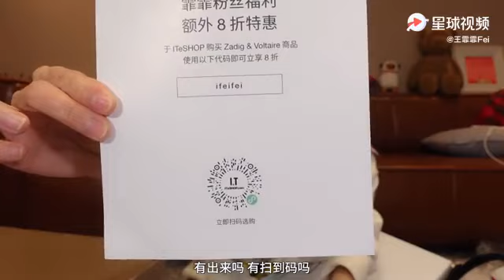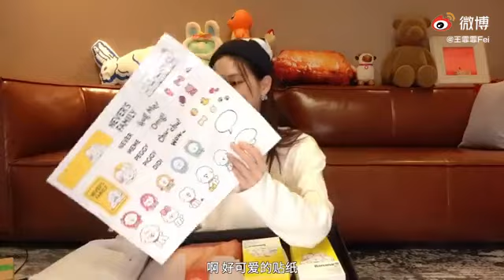王霏霏 Wang Feifei vlog "Beloved moment! Giant gifts opening " 201120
OMG! Everyone loves Fei haha!
在口红面前，没有一个女性是理智的～
无论你拥有多少只